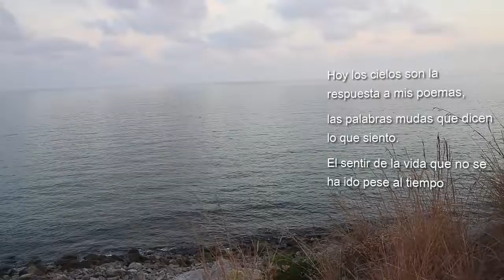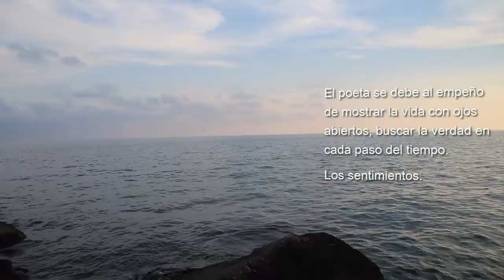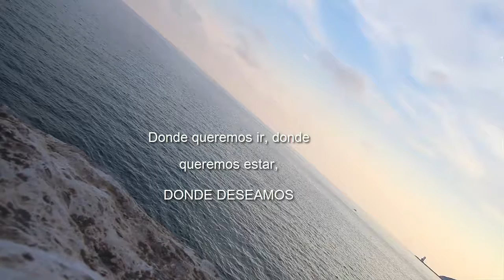Cuando yo era poeta, Jesús Pérez Marqués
Editado por: CEPAEC SIGLO XXII

Autor: Jesús Pérez Marqués